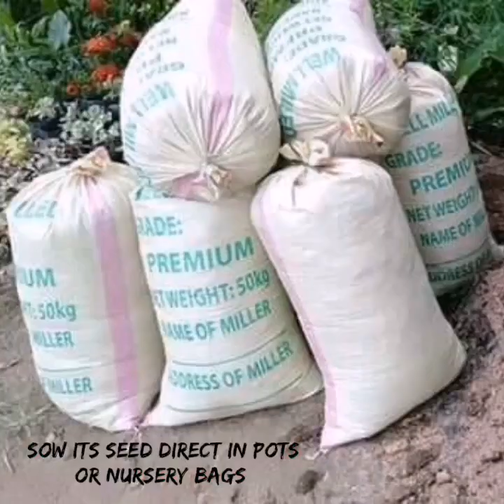How To Grow Peach From Seeds. 4 Year Results Step by step.. Hybrid Seeds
Grow peach From Seeds